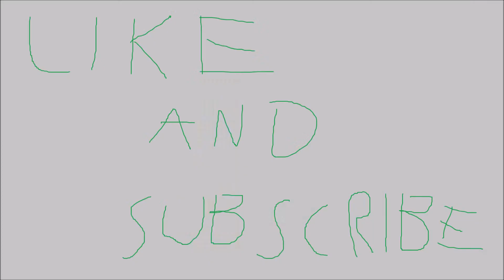Shitty Film Critic reviews: Transformers the last knight (2017)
self appointed film critic reviews:

Transformers the last knight (2017)